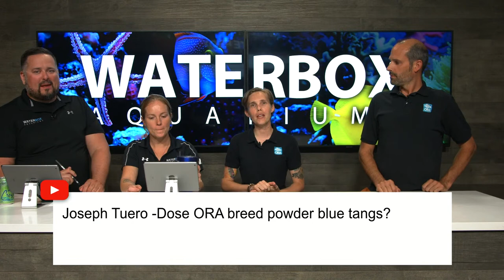LIVE Q&A with Jordan and Donna of ORA® Aquaculture Facility | A Guide to All In One Aquariums LIVE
Our special guests are back by popular demand!  Come visit with Jordan and Donna of ORA for an extra-special Q&A session, PLUS check in on the fully aquacultured PENINSULA AIO 65.4 build.

MORE ABOUT THIS BUILD SERIES:
A Guide to All-In-One Aquariums:

EQUIPMENT LIST:
Aquarium - Waterbox Aquariums PENINSULA AIO 65.4:

LIVESTOCK:
All corals, fish and inverts from this build are fully aquacultured and provided by ORA®.  Aquacultured livestock helps protect and preserve the reefs around the world.

WATERBOX AQUARIUMS STUDIOS BUILDS EXCLUSIVELY USE:
Sea Salt - Tropic Marin: